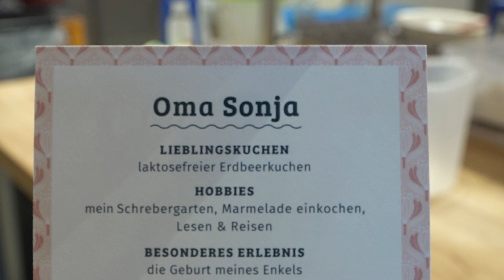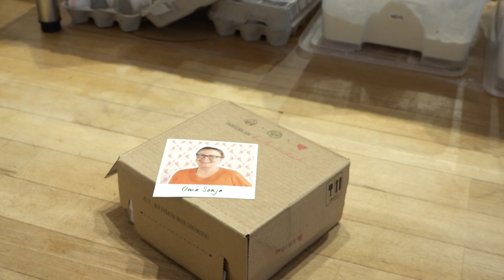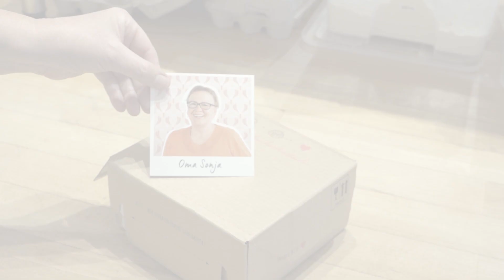Mit Liebe gebacken: Wie Kuchen das Leben in der Rente versüßt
In der Kuchentratsch-Backstube backen Omas und Opas ihre Lieblingstorten für den Verkauf an Kund:innen. Dabei wird getratscht, gelacht und auch etwas Kleingeld verdient.